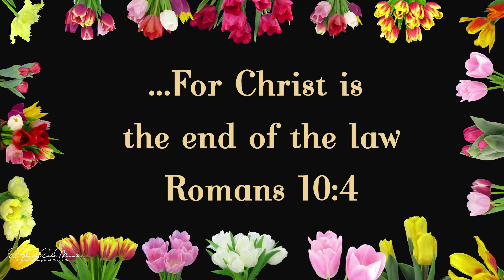A Word In Season To The Weary | December 8 | Bro. Bakht Singh | Daily Devotions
"...For Christ is the end of the law" (Romans 10:4).

In Christ,
ElShaddai Ecclesia Ministries.